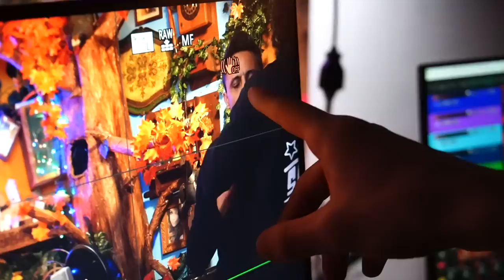Giorgio Vanni svela il suo Pokémon preferito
Oggi Giorgio vi darà degli ottimi consigli sulla cucina romana, sui pokémon, su come affrontare un con concerto difficile, su come rubare una bicicletta a Space Valley..